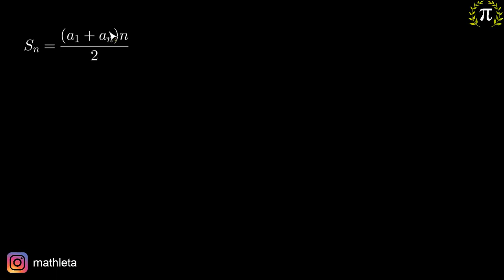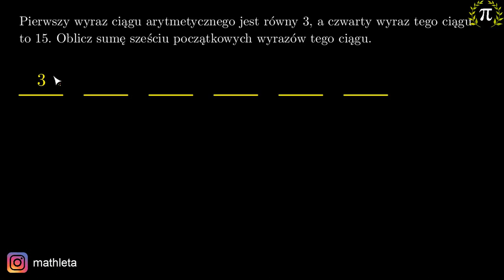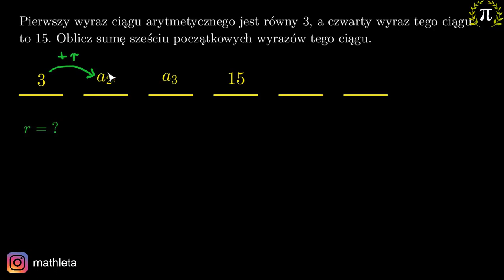8. Wzór na sumę wyrazów ciągu arytmetycznego - zadania maturalne [część 1]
Z tej lekcji dowiesz się,
- jak rozwiązywać zadania na obliczanie sumę n początkowych wyrazów ciągu arytmetycznego.

Tutor: Krzysztof Chojecki
Konsultacja: Krystyna Parszuto
Materiały: Krzysztof Chojecki
Korekta: Małgorzata Załoga